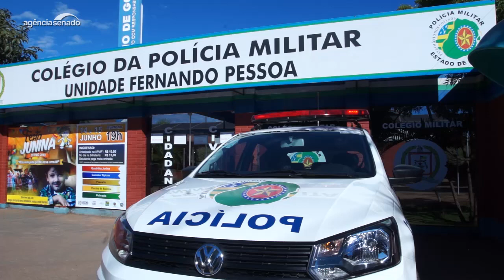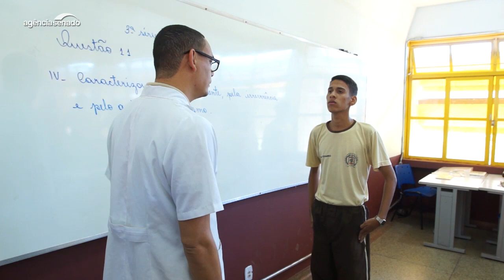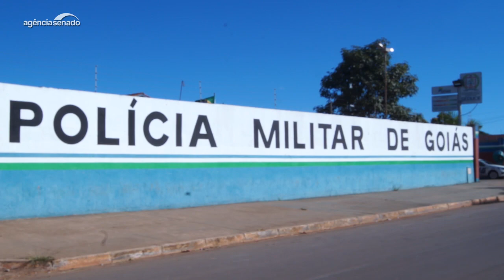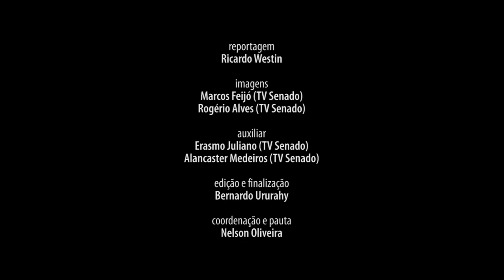Militarização de colégio público divide opiniões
Este vídeo é parte do Especial Cidadania, publicado pela Agência Senado, sobre a proposta de militarização de escolas.

O Colégio Fernando Pessoa, em Goiás, é uma das escolas militarizadas no país. No vídeo, alunos, professores, gestores, especialistas e senadores discutem a proposta.